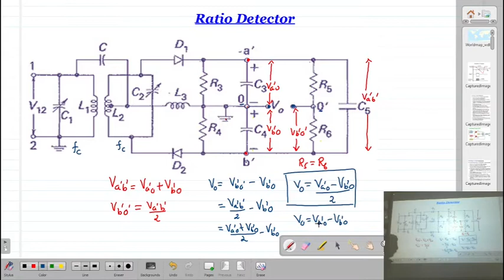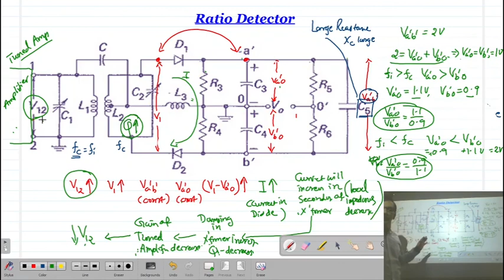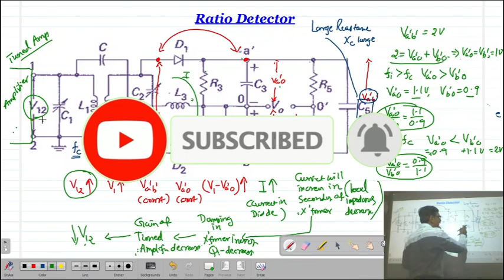FM Discriminator_Ratio Detector_LECT_18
This video lecture on Analog communication is for Bsc(Physics), Bsc(electronics),Electronics and electrical engineering students. This lecture explains the principle and working of the Ratio detector.